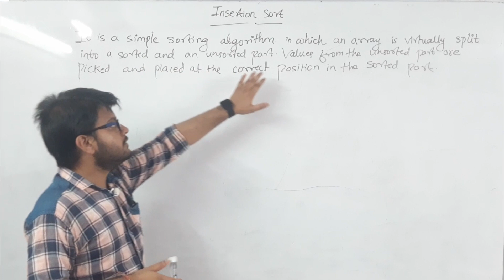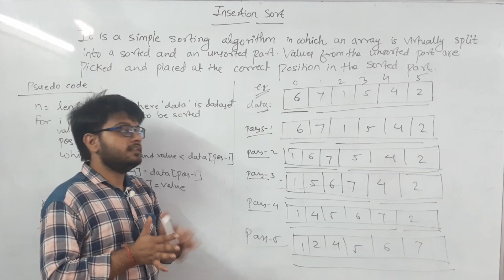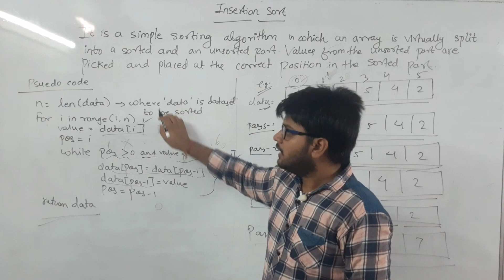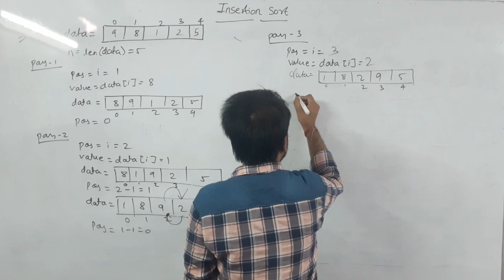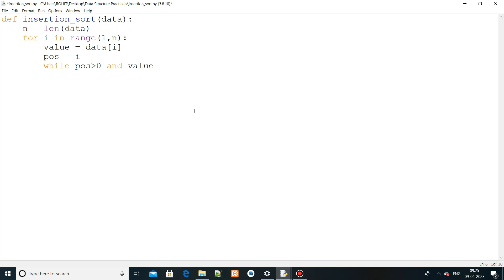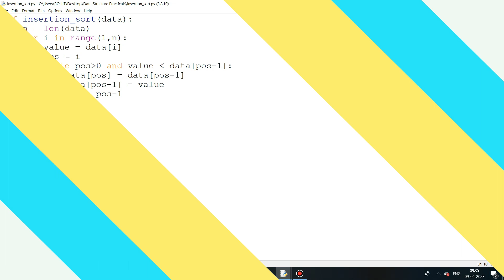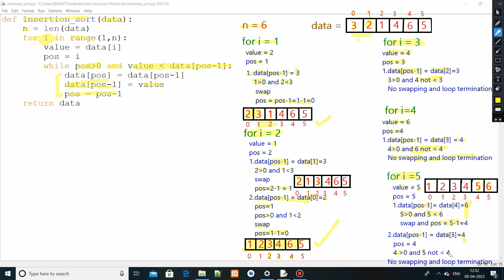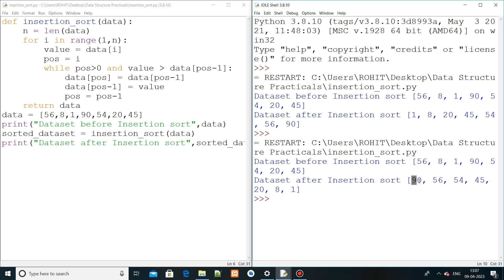What is Insertion Sort in data Structure in Hindi ? | Python Data Structure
In this video we will Learn Complete  Insertion Sort in data Structure in Hindi with Real Practical Code Explanation in Hindi

00:05   -  Theory Introduction of Insertion Sort Algorithm
05:05   -  Explaining Insertion Sort with Example
11:03   -  Explaining Insertion Sort Pseudo Code
23:49   -  Insertion Pseudo Code Application Example
38:14   -  Practical Implementation of Insertion Sort Algorithm